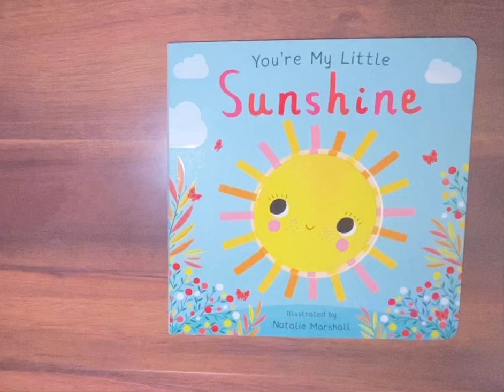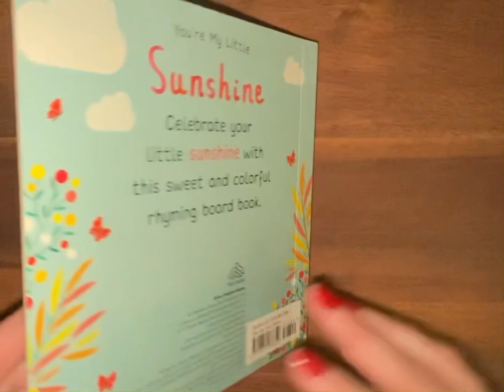You’re my little sunshine 🌞 bedtimestories toddlerstories books subscribemychannel ￼